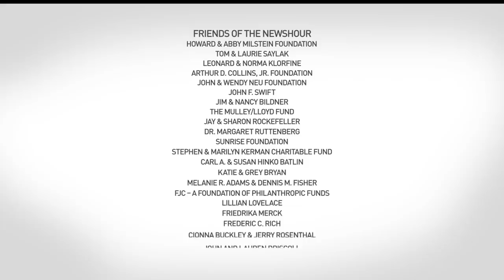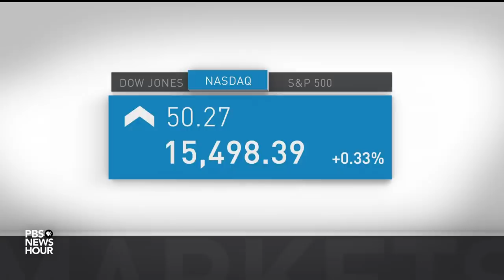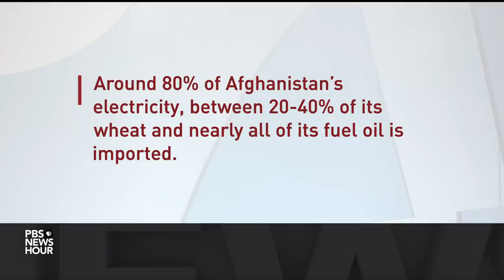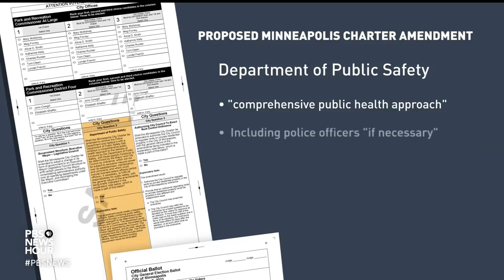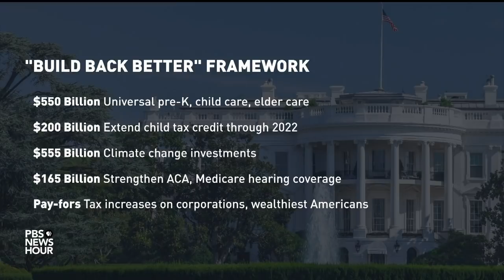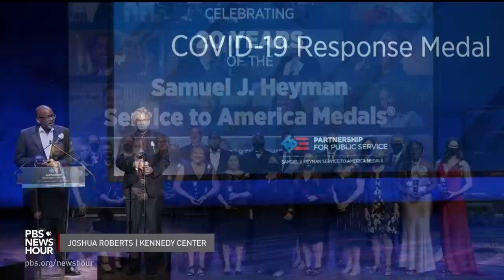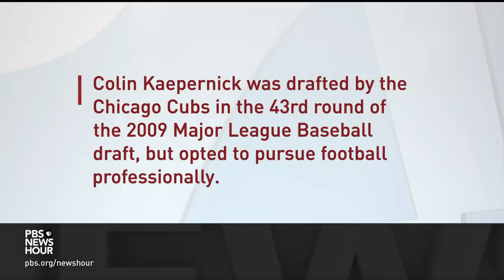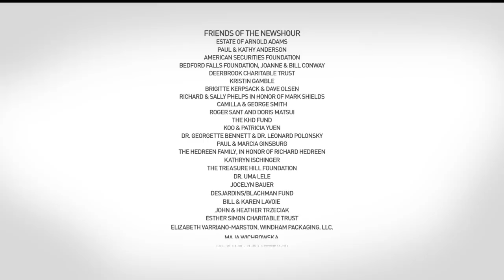PBS NewsHour full episode, Oct. 29, 2021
Friday on the NewsHour, President Joe Biden kicks off an overseas trip, meeting with key world leaders as the fate of his domestic agenda remains uncertain. Then, David Brooks and Jonathan Capehart break down the battle over the president's spending bill, and growing distrust between Democrats. And, why a vaccine mandate in New York City is generating fierce opposition from its police officers.